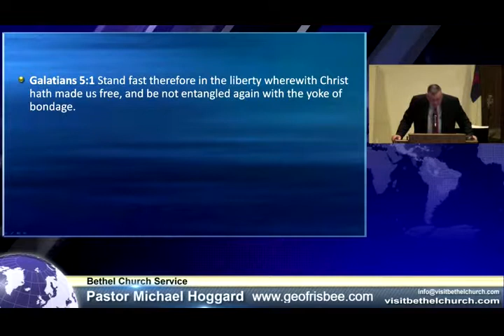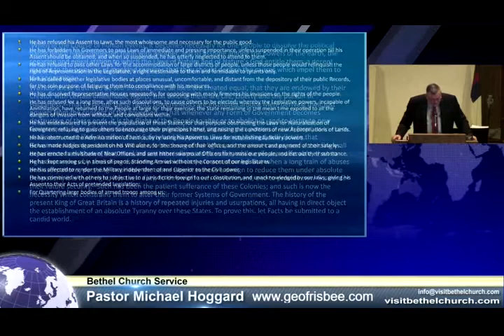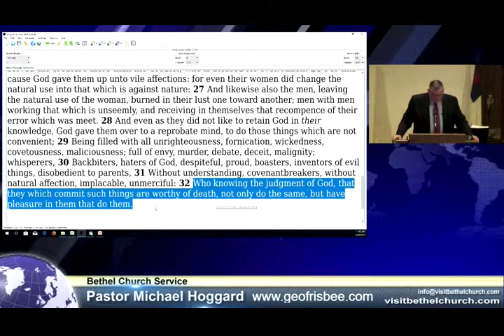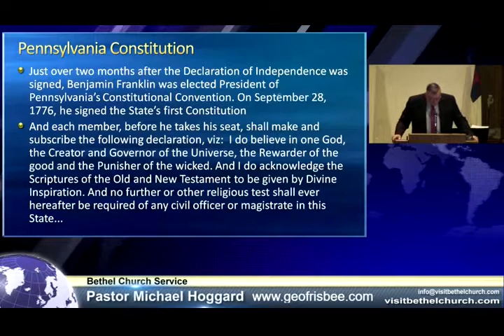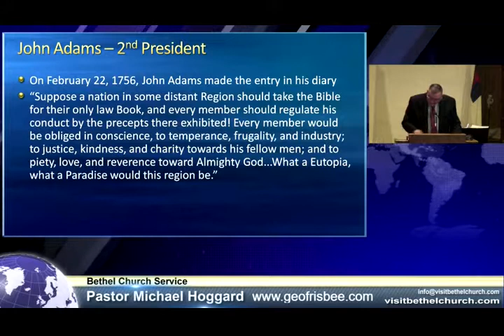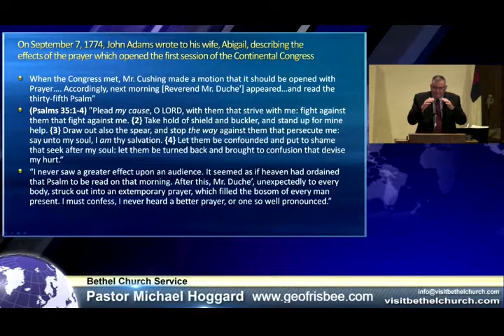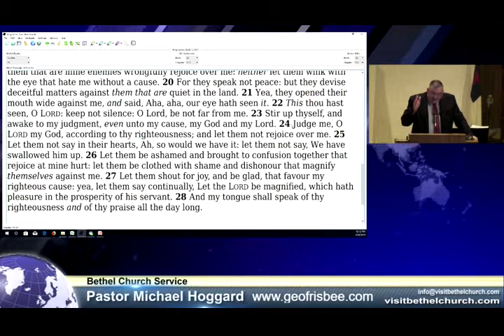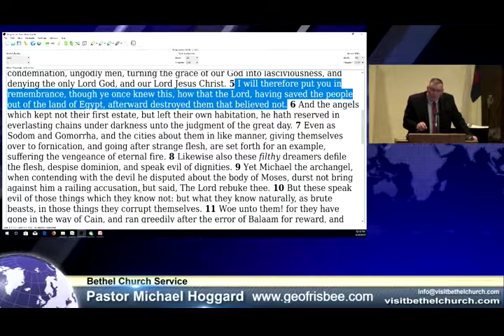The Battle for Independence - Mike Hoggard